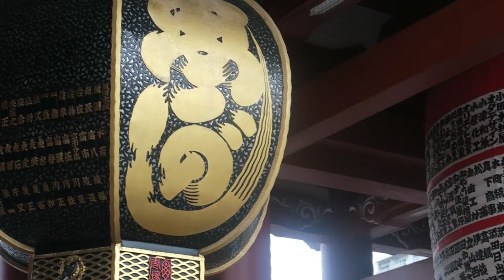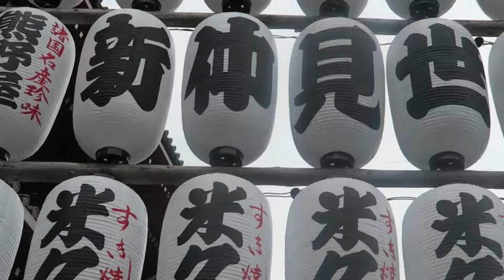Student Ambassadors Represent UST in Japan | University of St. Thomas - Houston, Texas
| The Ministry of Foreign Affairs of Japan invited 21 undergraduate students from the University of St. Thomas in Houston, Texas, to participate in Japan's Friendship Ties program which promotes a people-to-people exchange between Japan and the United States. As ambassadors, the students participated in cultural excursions, learned about Japanese culture, the economy, and engaged in discussion with Japanese counterparts.

By: fri.events Orchestra